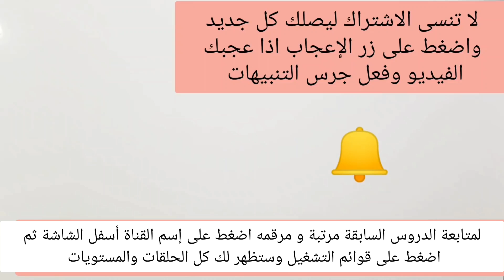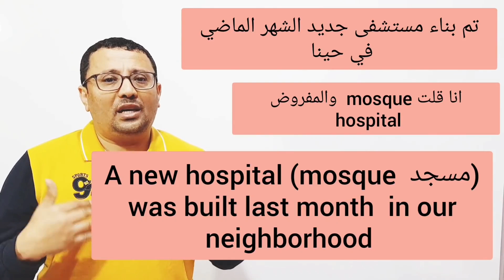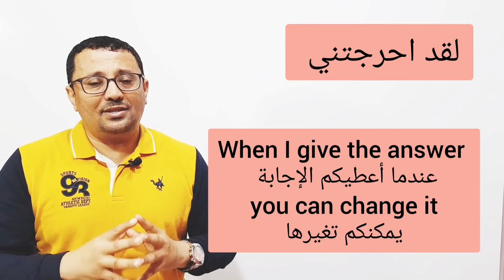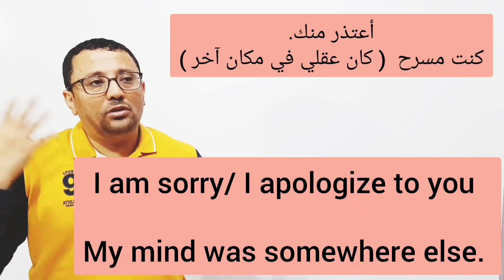تدريب ترجمه من العربية إلى الإنجليزية مع مراد